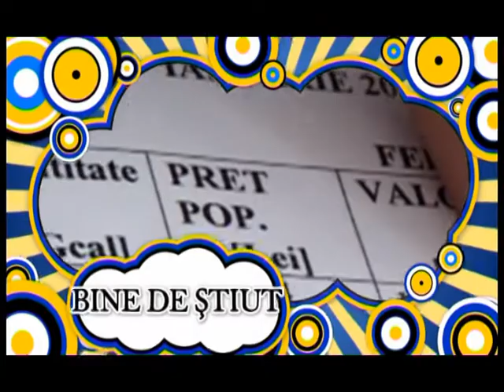BINE DE STIUT 25 APRILIE 2013